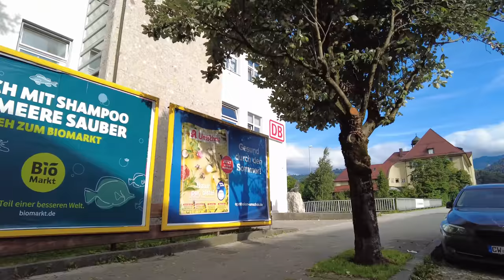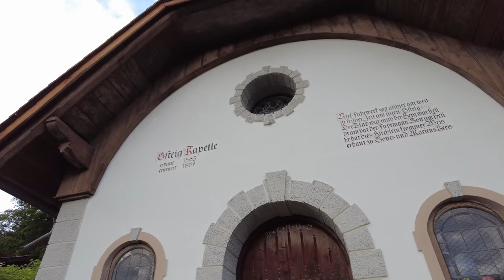Walking in GARMISCH-PARTENKIRCHEN / Germany 🇩🇪- 4K 60fps (UHD)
Garmisch-Partenkirchen is a ski town in Bavaria. The town's name was formed when 2 towns united in 1935. With its beautiful location in the Alps near the Zugspitze (2.962m), Germany's highest peak,  Garmisch-Partenkirchen is a popular destination for hiking and winter sports.

We start our walking tour at the  Parish Church of St. Martin (Pfarrkirche St. Martin) in the western part of the Garmisch town center. There we see the area and head back towards the Kurpark. Eventually we get to the train station and then walk towards Partenkirchen.

In Partenkirchen we walk along the Ludwigstrasse with several painted houses. This area was skipped on another tour This time we walk a while before we end this tour.